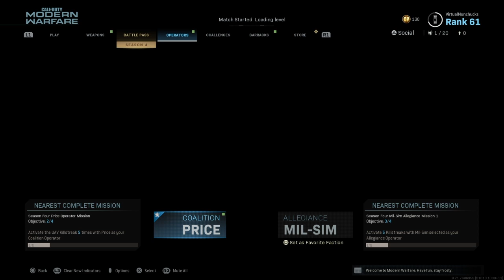EA Play 2020 Impressions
We discuss EA play 2020